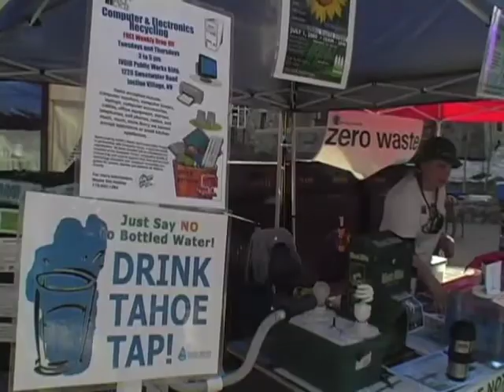Tahoe Time - March, 2009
Lake Tahoe has some of the world's best spring skiing and Squaw Valley USA's terrain and facilities are a perfect match. Take a dip in the pool, relax on one of the sundecks or take in one of the wacky events planned for the coming weeks.